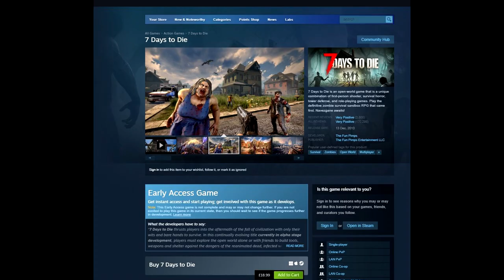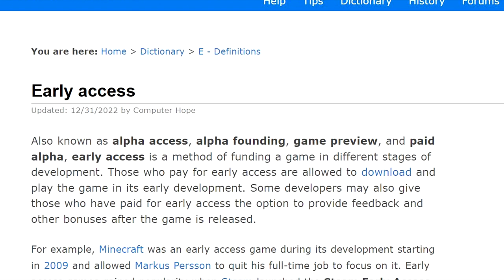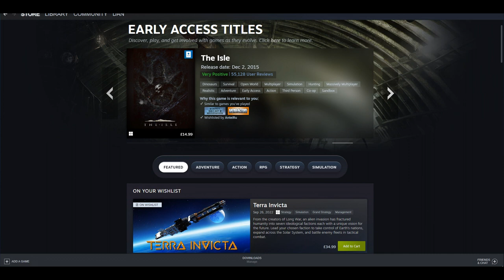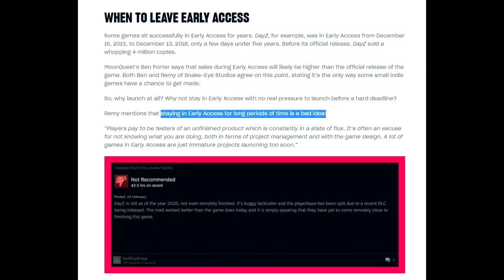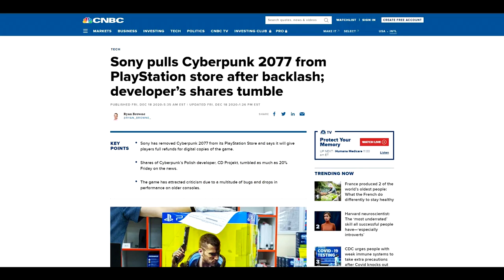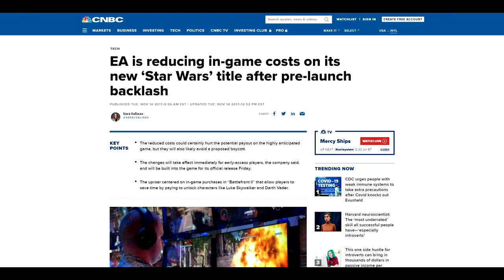How Early Access Games are Ruining Gaming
Yes some early access games are good and can be extremely beneficial for the completion of the game however, there are... as with everything, a lot of issues and early access games are in my opinion are a promise by the company that the game will be finished.